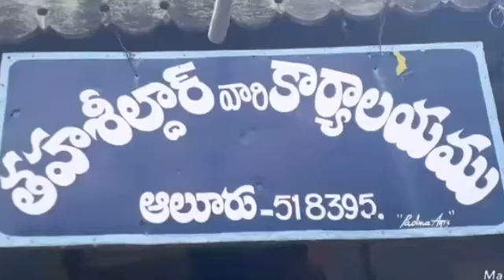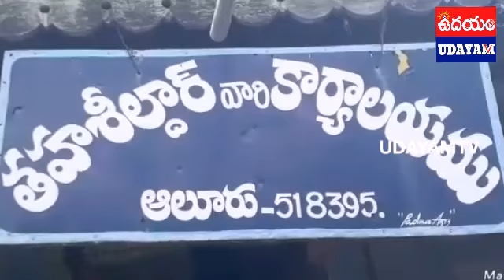ఆలూరు మండలం ఎన్నికల రిటర్నింగ్ అధికారికి రెండవ సెట్టును అందించిన వైయస్సార్ అభ్యర్థి గుమ్మనూరు జయరాం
కర్నూలు జిల్లా .
ఆలూరు నియోజక వర్గ వైయస్సార్ అభ్యర్థి గుమ్మనూరు జయరాం సోమవారం రోజున జనసునామీ మధ్య అట్టహాసంగా  రెండవ   సెట్టు ను  మాజీ ఎంపీ బుట్టా రేణుక మాజీ ఎమ్మెల్యే పాటిల్ నీరజారెడ్డి గుమ్మనూరూఈశ్వరు లు  కలిసి ఎన్నికల రిటర్నింగ్ అధికారికి  అందజేశారు. ఈ సందర్భంగా ఆయన మీడియాతో మాట్లాడుతూ  రాష్ట్రం అభివృద్ధి జరగాలంటే జగనన్న రాజ్యం రావాలని అది నిరు పేదలకు  పక్కా గృహాలు మంజూరు చేస్తామని నవరత్న పథకాలు ప్రతి నిరుపేద కుటుంబానికి సంజీవని గ  ఉపయోగపడుతుందని 2019 ఎలక్షన్ ఎన్నికలలో వైఎస్సార్సీపీలో బీసీలకు 41 మందికి అసెంబ్లీ సీట్లు ఇవ్వడం జరిగిందని ఇది బీసీల పార్టీ అని ఇంతమంది ప్రజాదరణ ఉన్నందుకు వారికి జీవితాంతం రుణపడి ఉంటానని. అనంతరం మాజీ ఎంపీ బుట్టా రేణుక మాట్లాడుతూ నేను గత సంవత్సరం నుంచి టిడిపి పార్టీ లోకి వెళ్లడం జరిగింది అని నాకు అపార్టీ చాలా  అన్యాయం జరిగిందని జగన్ మాటమీద నిలబెట్టుకుంటానని కానీ సీఎం చంద్రబాబు నాయుడు మాట నిలబెట్టుకునే వ్యక్తి కాదని నేను రాజంగా వైయస్సార్ లో ఎదిగి నందున తిరిగిే  చేరుకున్నానని వారు చెప్పారు. ఈ కార్యక్రమంలో లో కార్యకర్తలు అభిమానులు జనసేన మీద కదిలివచ్చి ఆయనకు మద్దతు పలికారు